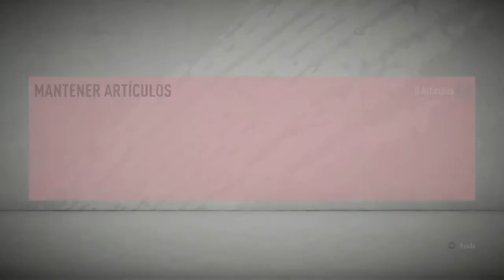NO PUEDO CREER MI SUERTE EN LOS SOBRES!!! || FUT 20